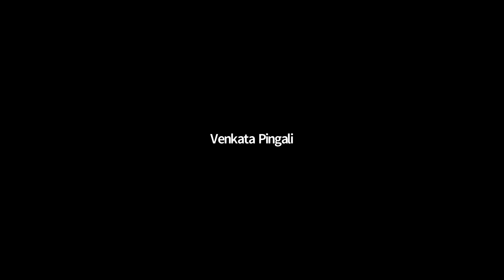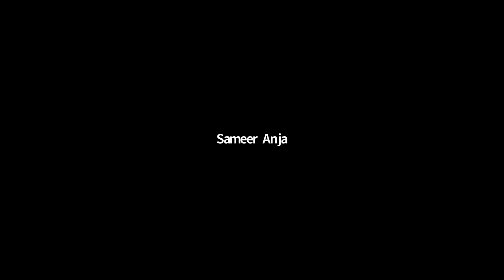How to organize community and knowledge for emerging data regulations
How does the India Privacy law - not just in India, but the world - work? This is a concept of horizontal and vertical. So, the national law will become the horizontal law and therefore works on setting up the framework under which everyone will operate. The vertical law is what the industry comes up with.

Sameer Anja moderated this session at the September Data Governance meeting held